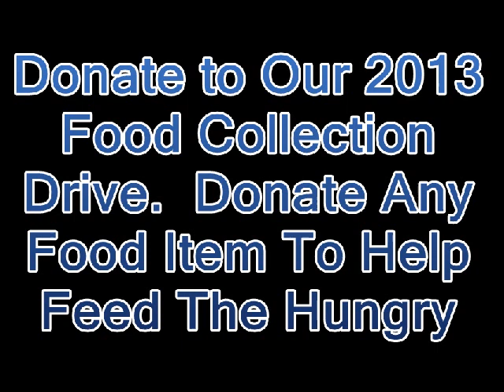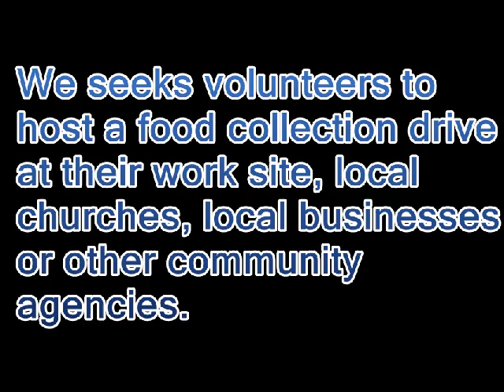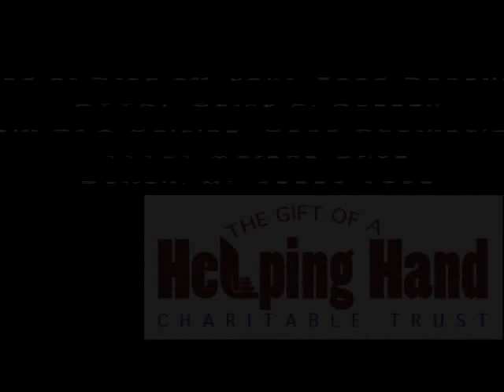2013 Food Collection Drive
Food Drive-Help support our 2013 Food Collection Drive to help end hunger in America.   Help us collect over 250,000 pounds of food to distribute to needy families, seniors, homeless peoples and individuals during the holiday season.